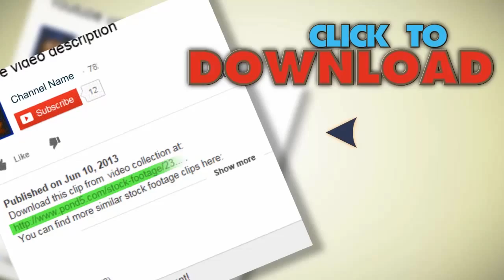Honey Pouring On Honey, Slow Motion. Stock Footage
You have watched Honey Pouring On Honey, Slow Motion. Stock Footage"